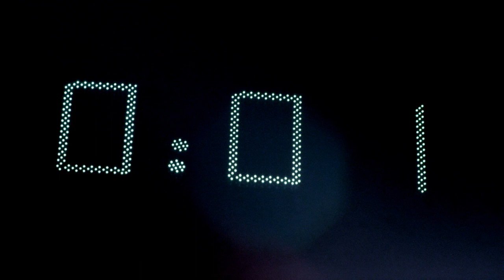The Game of Fast is about to begin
All eyes on Doha this Sunday 20 July 2014 at 21:30 GMT+3 as 24 nations learn their Qatar 2015 24th Men's Handball World Championship fate in the 2015 Handball official draw

via BeInSports